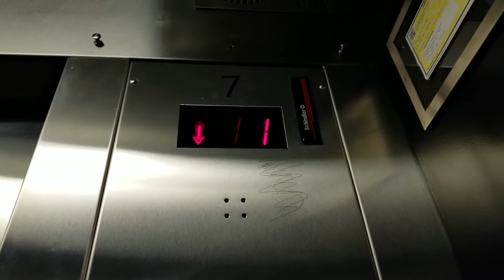Older Take: BLACK 1996 Schindler MT 300A Hydraulic Elevator | 7530 164th Avenue NE | Redmond WA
The cab is completely black in color! Older Take.

Installed 1996